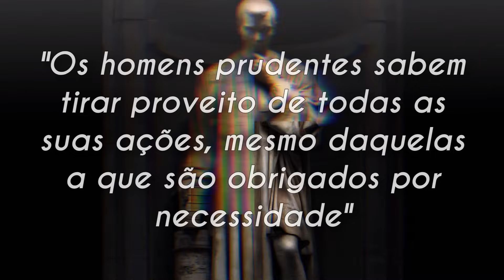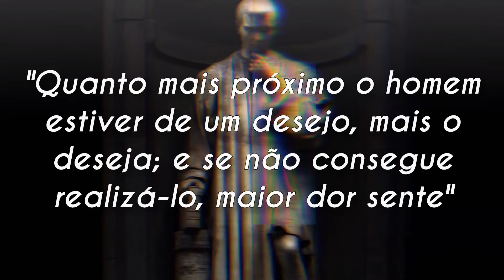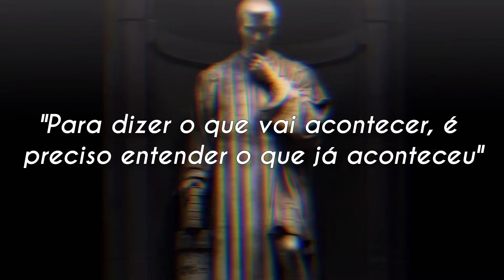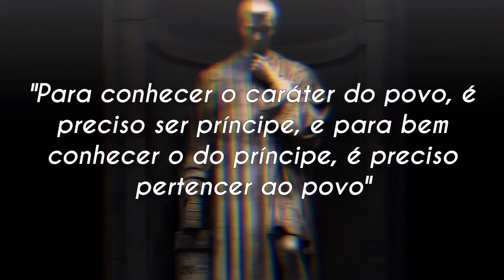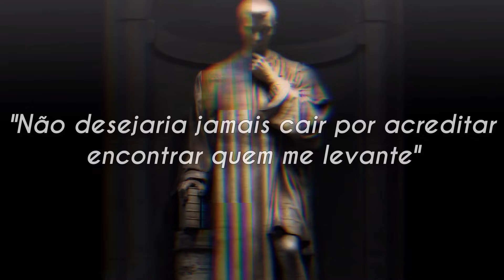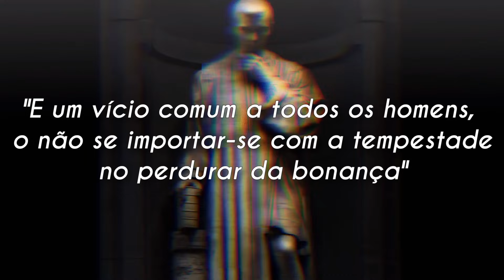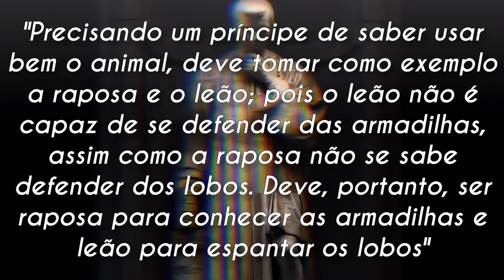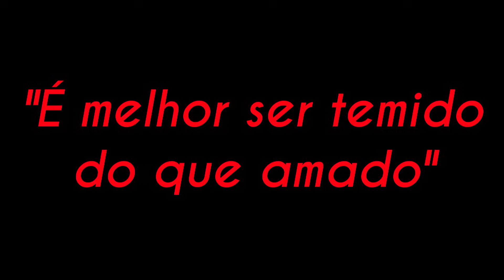100 Frases e Citações de Maquiavel (Frases Maquiavélicas)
Nicolau Maquiavel (em italiano: Niccolò di Bernardo dei Machiavelli; Florença, 3 de maio de 1469 — Florença, 21 de junho de 1527) foi um filósofo, historiador, poeta, diplomata e músico de origem florentina do Renascimento. É reconhecido como fundador do pensamento e da ciência política moderna, pelo fato de ter escrito sobre o Estado e o governo como realmente são, e não como deveriam ser.

Desde as primeiras críticas, feitas postumamente pelo cardeal inglês Reginald Pole, cunhou-se um entendimento equivocado da obra completa de Maquiavel. Com o choque de realidade causado pelas suas ideias sobre a dinâmica do poder, seus textos geraram uma ameaça aos valores cristãos vigentes, principalmente devido às análises do poder político da igreja católica contidas em "O Príncipe". Já na literatura e teatro ingleses do século 17, foi associado diretamente ao Diabo por meio das referências caricaturais e do apelido "Old Nick". Surgiu, aí, na visão do pensamento enganoso e da trapaça, o adjetivo maquiavélico nas línguas ocidentais.

Maquiavel viveu a juventude sob o esplendor político da República Florentina durante o governo de Lourenço de Médici. Entrou para a política aos 29 anos de idade no cargo de Secretário da Segunda Chancelaria. Nesse cargo, Maquiavel observou o comportamento de grandes nomes da época e a partir dessa experiência retirou alguns postulados para sua obra. Depois de servir em Florença durante catorze anos foi afastado e escreveu suas principais obras. Conseguiu também algumas missões de pequena importância, mas jamais voltou ao seu antigo posto como desejava.

Como renascentista, Maquiavel utilizou-se de autores e conceitos da Antiguidade Clássica de maneira nova. Um dos principais autores foi Tito Lívio, além de outros lidos através de traduções latinas, e entre os conceitos apropriados por ele encontram-se o de virtù e o de fortuna.

Nicolau Maquiavel foi um dos principais autores de sua época, o Renascentismo, que consiste em um intermédio entre a Idade Média e a Modernidade. Defensor do absolutismo e de ações duras e austeras por parte de um governante quando necessário, Maquiavel foi injustiçado ao entrar para a história como o patrono da expressão “maquiavélico”, utilizada para designar alguém capaz de tudo pelo poder. Para Maquiavel, a conservação do poder nas mãos de um bom governante, mesmo que em situações de maior controle, é condição necessária para a conservação da ordem política.

Apesar de ser uma república, Florença não era exatamente democrática. Os cargos políticos, sobretudo o Executivo, eram dados a uma classe de pessoas ligada à burguesia e à nobreza. Os Médici, por exemplo, eram uma família de duques, nobres donos de terras originários da Toscana. A teoria política de Maquiavel reflete o que ele vivenciou: uma política não democrática em uma cidade cheia de conflitos internos e externos pelo poder, além de sofrer a forte influência da Igreja Católica.

Em sua teoria política, Maquiavel destacou a importância de se manter o poder, ou seja, do governante manter-se no governo, para que o Estado e a ordem social sejam preservados. Ele se destacou como um teórico do absolutismo, mas é necessário observar o porquê: mais por conservação da ordem do que por concordar com qualquer formação de privilégios políticos.

Dentro da obra de Maquiavel, podemos destacar alguns pontos centrais encontrados no livro em questão:

Virtu e fortuna: é melhor ter a virtu do que contar apenas com a fortuna, isto é, é melhor ter uma capacidade de provisão, uma força e, em alguma tradução, até a virtude, do que contar apenas com a sorte. Virtu é toda a característica de bom preparo do governante. Ter a boa sorte é bom, mas aquele que tem a boa sorte, e está preparado para a sorte ruim, permanece no poder.

Os fins justificam os meios: Maquiavel não disse essa frase, mas ela foi atribuída à sua obra por estar alinhada com o seu pensamento. Um bom governante, para manter o governo e a ordem social, precisa tomar medias impopulares e até cruéis às vezes. Em nome da ordem, essas medidas são justificáveis.

Ser amado é bom, mas é preferível ser temido: o temor impede a revolta. O amor é inconstante, e a confiança do amor permite a revolta. Não é de todo ruim ter algum amor do povo, mas é melhor ser temido, pois o que teme não se levanta contra.

Ações populares e ações impopulares: as ações populares, aquelas que agradam ao povo, que são boas para o povo, devem ser feitas lentamente. As ações impopulares devem ser feitas de uma vez. Essa tática visa a manter a popularidade do governante. Ele sempre será lembrado como bom, caso venha de tempos em tempos soltando parte do resultado de sua ação popular, e será rechaçado por um tempo (mas logo cairá no ostracismo), se tomar uma medida impopular de uma vez.